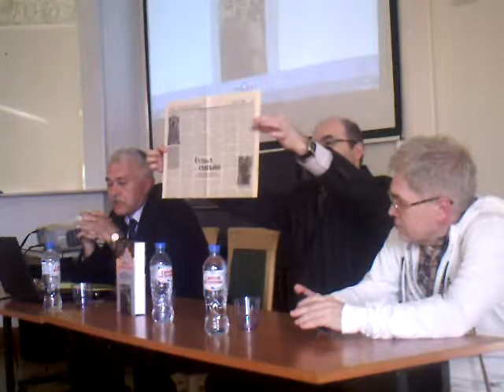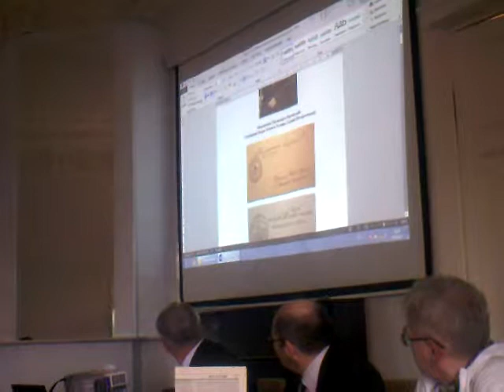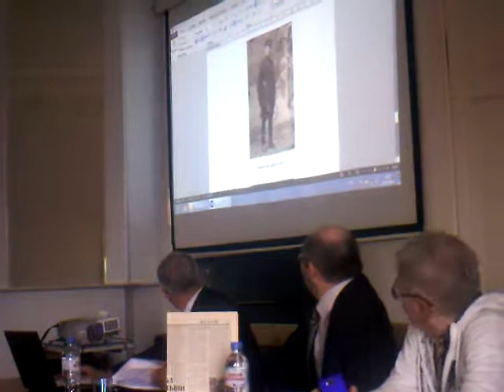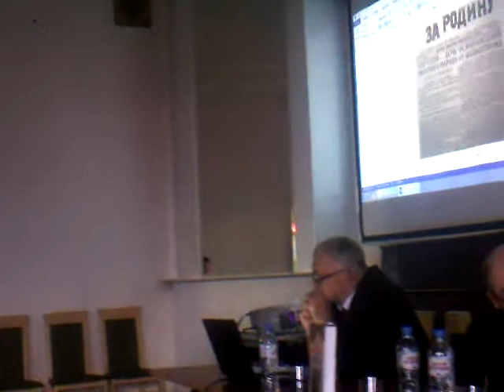ПРЕСС КОНФЕРЕНЦИЯ О СЕКРЕТНЫХ МАТЕРИАЛАХ ПО КНИГЕ - ПРИКАЗ! - АРХИВ УНИЧТОЖИТЬ!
ДОКУМЕНТ КОНТРРАЗВЕДКИ СМЕРШ ПУБЛИКУЕТСЯ ВПЕРВЫЕ